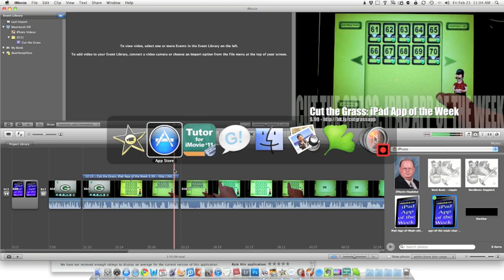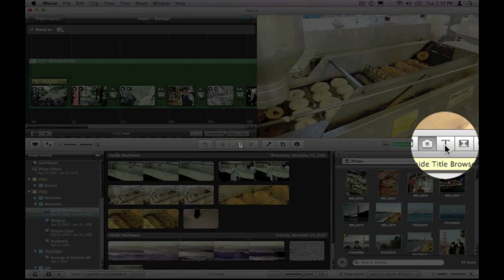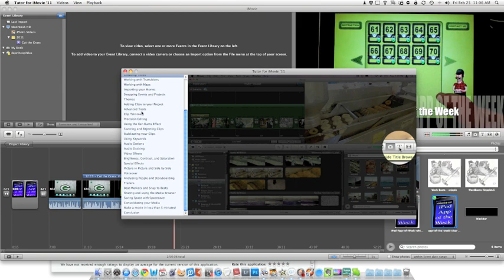Tutor for iMovie from Noteboom Productions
The Notebooks.com Mac App Store Highlight is Tutor for iMovie. It is one of many tutorial apps from Noteboom Productions. We like the app because the creator does a good job of simply explaining and demonstrating the features of Apple iMovie.